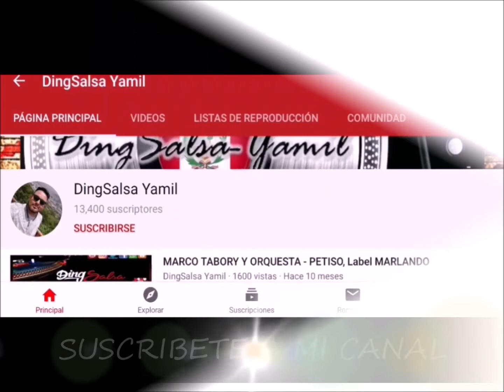GRUPO LA FAMILIA - EL POBRE, Label VOLCAN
DingSalsa Yamil & DingSalsa Records

GRUPO LA FAMILIA
EL POBRE
CANTA: VICTOR "CARAMELITO" DIOSES
45 RPM - Label VOLCAN

DISFRÚTENLO!!!